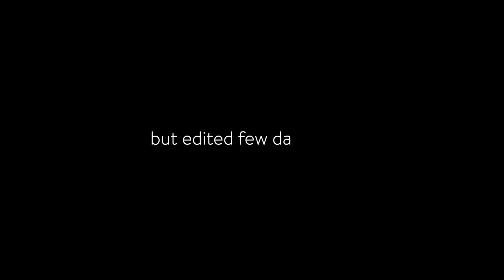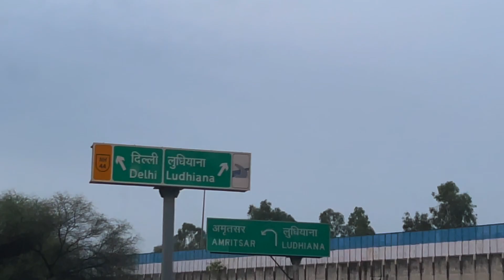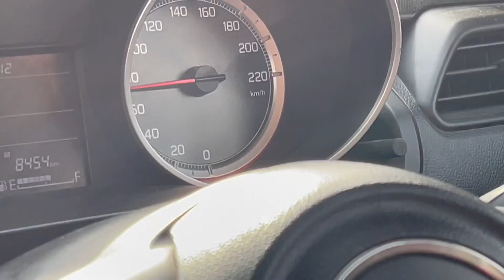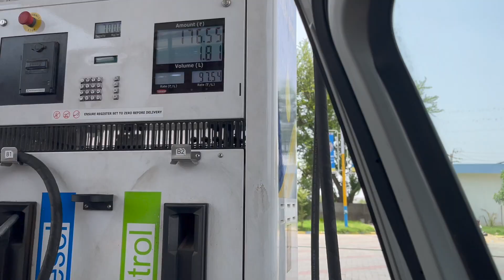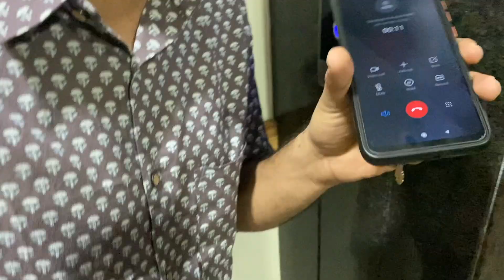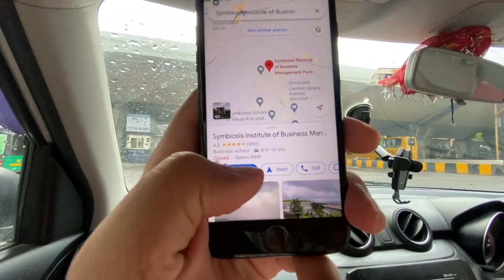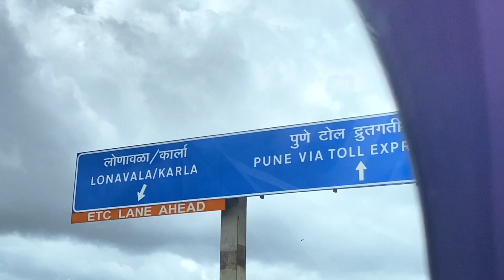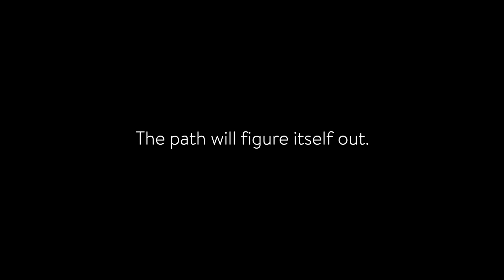Chandigarh to Maharashtra by Road Trip | 1800KMS | VLOG#12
We spent a total of ₹21,000 on the trip, which included gas, lodging, meals, and toll charges. ✅Ticked off an item of my bucket list before returning to SIBM Pune.

SubscriberCount when uploaded : 3918

Edited on MacBook Pro 14, 2021
Shot on iPhone 11, 13, 13 mini
A Film by Ishan Garg.

Road trip india
Road trip vlog
National highways of india
Udaipur to Surat
Mumbai Pune expressway
Travel by road India